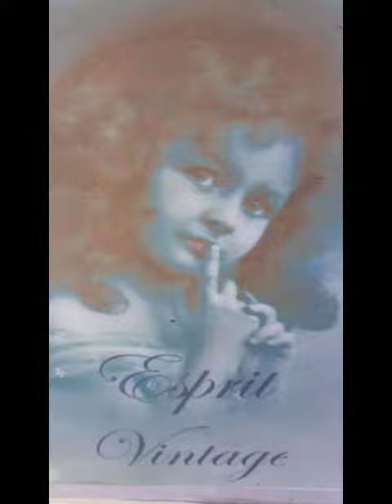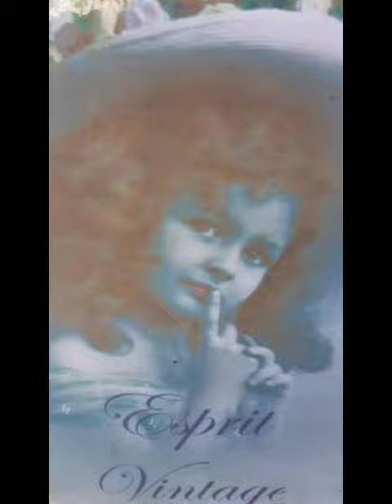Jouissance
Innocence de l'enfance
Texte et vidéo de Chantal Guionnet-Fusco
Copyright - ADAGP - Paris 2021